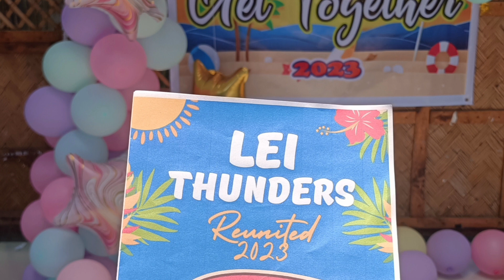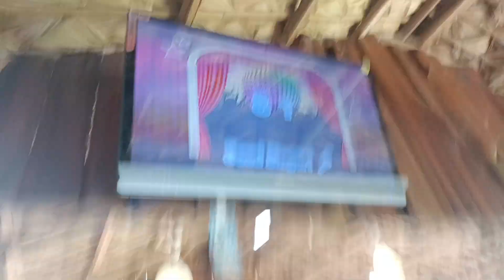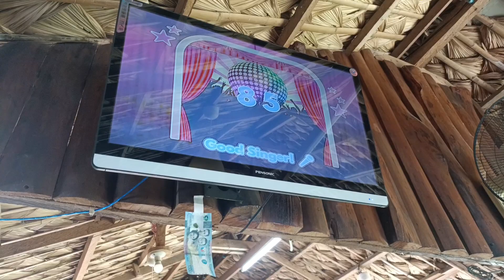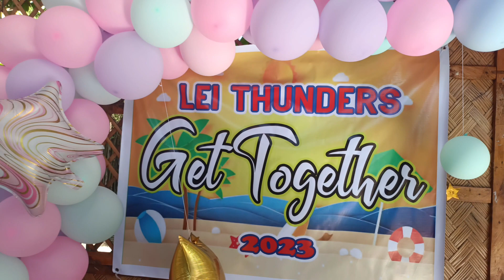Laguna Electronics (LEI) Get Together 2023